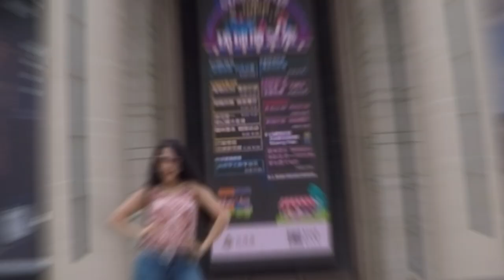Global Harbor Shanghai China | Yayarampadora Ng Shanghai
I vlog this video last year month of August. Global Harbor one of the biggest mall here in Shanghai. Just check my video Kayayaterz.